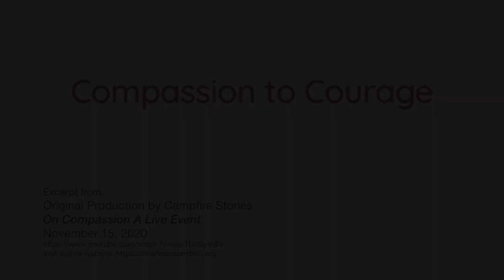Compassion to Courage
Only when our solutions tap into the wellspring of compassion that inspires our courage will they truly be fulfilling.